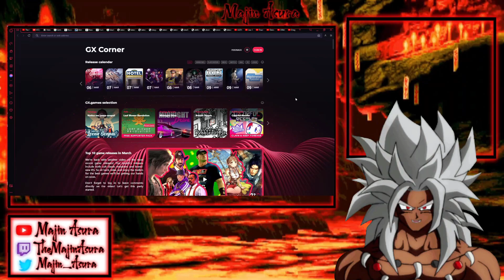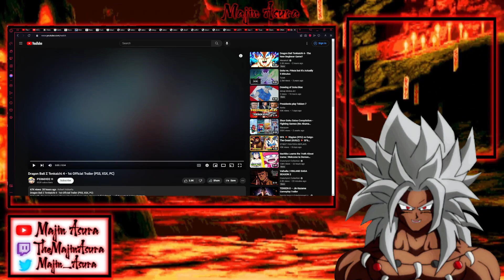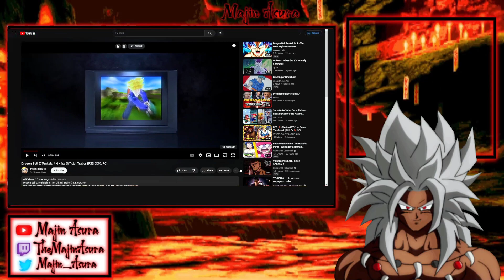TENKAICHI 4 IS REAL!